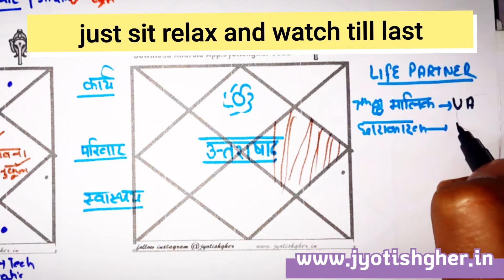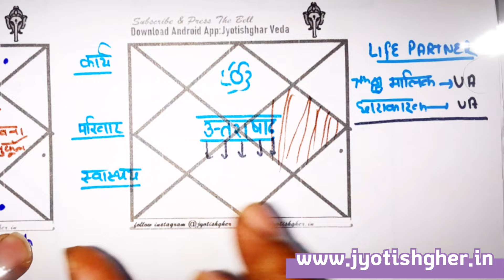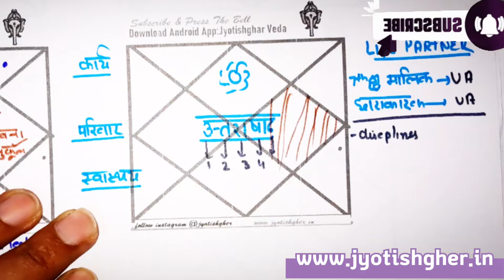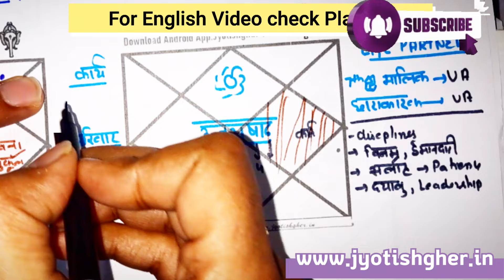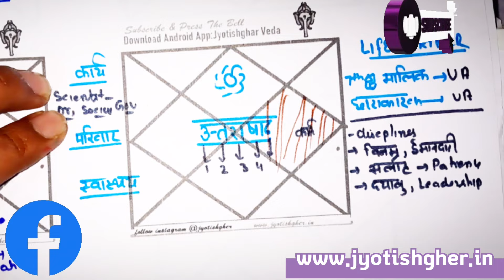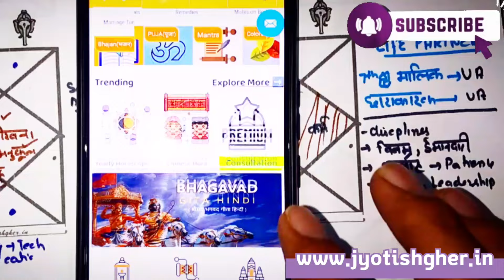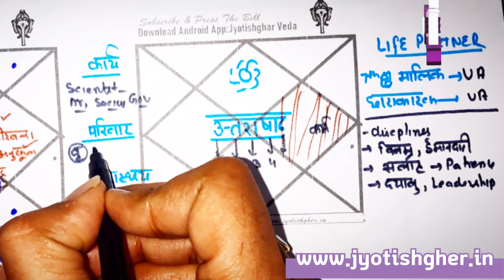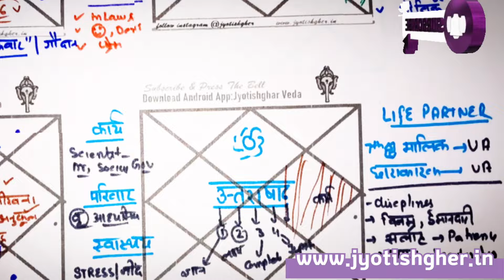🐞जीवन साथी उत्तराषाढ़ा नक्षत्र का हैं |🏕️उत्तराषाढ़ा नक्षत्र वाले लोग कैसे होते हैं | Uttarashada